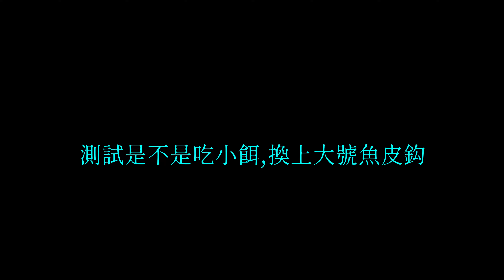台中港的馬加,原來這樣釣最有效率 馬加/土魠/白腹 大三元一次集成....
台中港北堤釣馬加最有效率的方法. 土魠/馬家/白腹鰆三種郵票一次滿足
當日使用裝備:
竿:路亞幫毒蛇902M
捲: Stradic 3000HG
母線: #1 PE
子線:8號碳纖
餌:鐵板30克

合作事宜請洽:
Gmail: